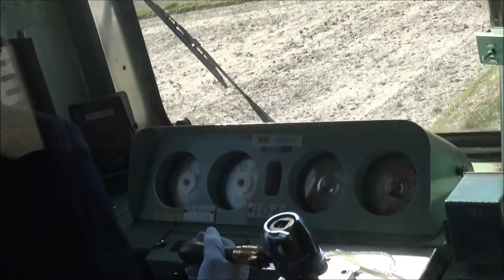三岐鉄道の車窓【春の車窓】陽だまりの田園風景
田舎の無人駅に停車する、黄色いローカル線です。

「世界の車窓から」みたいな、三岐鉄道の車窓からです。
Lovely YELLOW train on unstaffed station, of SANGI-railway in MIE Pref.

It connecting TOMIDA-station in Yokkaichi City,MIE Pref to NISHI-FUJIWARA-station in Inabe City.

In the old days, It had been busy carrying macadam and cement from the mountain nearby. But now,one passenger car comes every one hour, except for goods train.